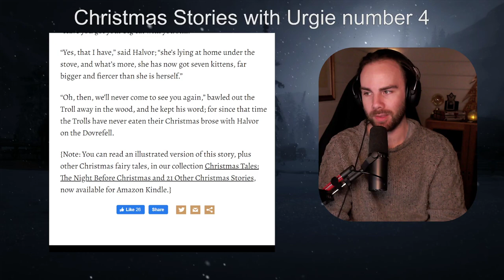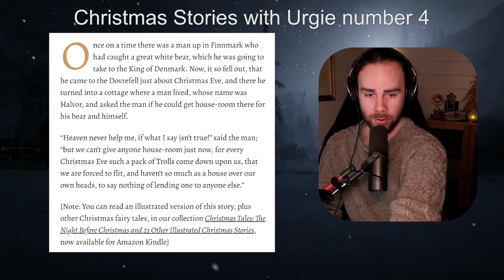4th of December Short Stories with Urgie | The Cat on the Dovrefjell by Asbjørnsen & Moe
Happy holidays!

Please excuse the odd stumbling of words, and keep in mind that this is fairly unedited directly from my livestream.

Tuck yourselves in, lean back and enjoy the holiday spirit!